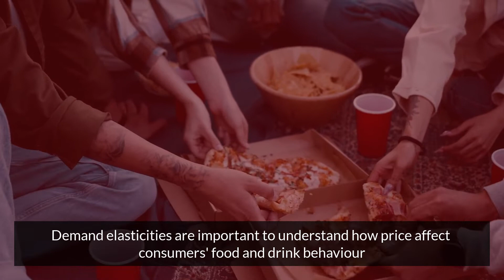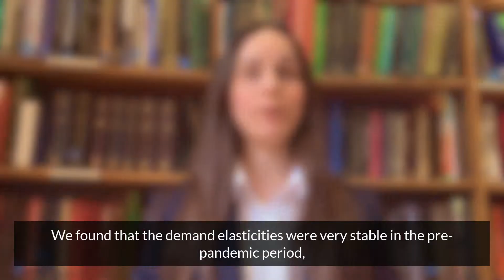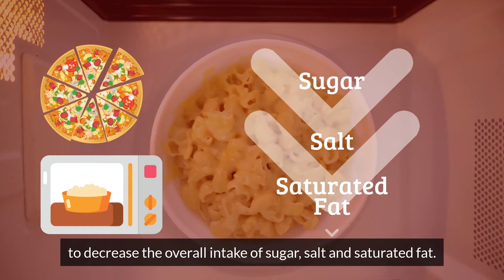Estimating Consumers Food & Drink Behaviour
Dr Larissa Marioni is a Senior Economist here at NIESR. Her research interests lie primarily in labour economics, particularly related to education and migration with a broader research interest in development economics and public policy.

Here she highlights some of the key findings from a recent study Estimating Food and Drink Elasticities. Ana Rincon-Aznar and Andrew Aitken also were co-investigators for this project.